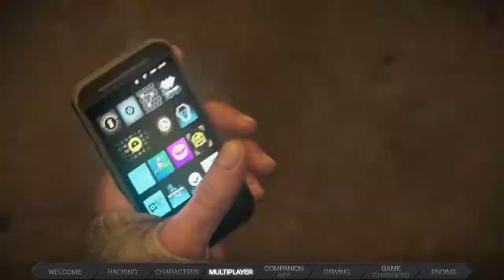Watch Dogs: 101 Gameplay Trailer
For gaming news and reviews, visit us Giveaway Alert: We have 4 copies of About Love Hate and The Other Ones to give away enter